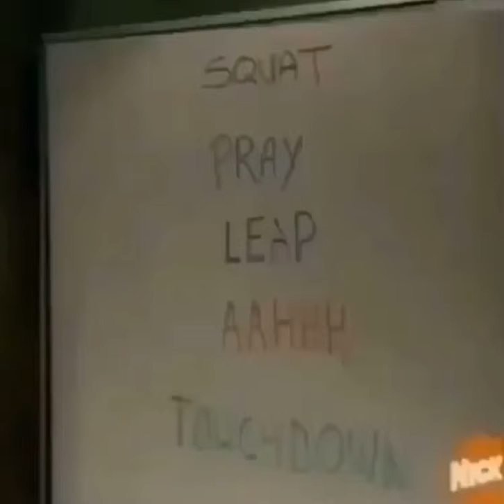A bit too much nostalgia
This isn’t a meme get a nice trip back to the early 2000’s
Creator:??? (Say something of you made it)